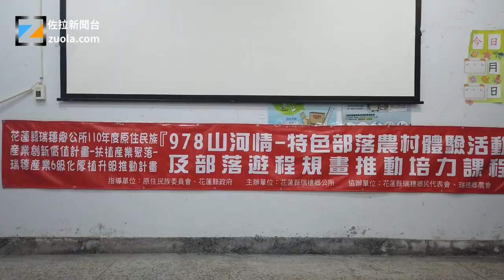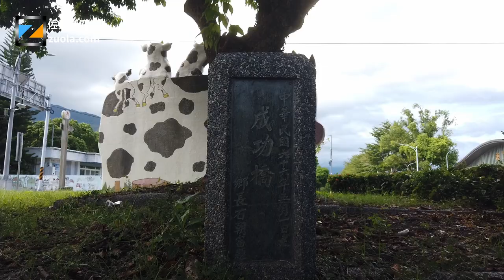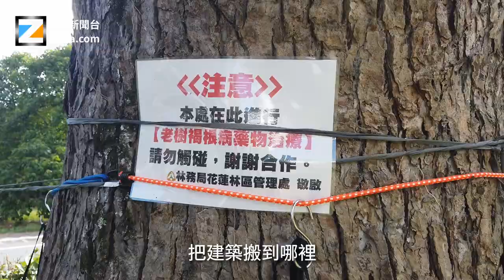文史工作者黃家榮帶我們走讀瑞穗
黃家榮博士是瑞穗人，他收集了很多瑞穗的老照片，在課堂上透過老照片講述瑞穗的歷史，他也帶我們走出教室，走讀瑞穗。他說，身為瑞穗人，不能不知瑞穗事。